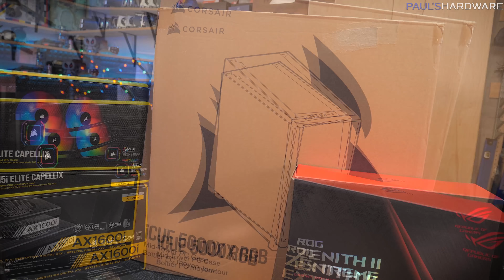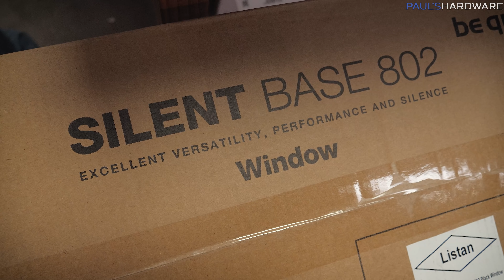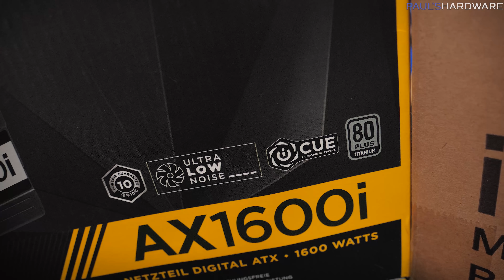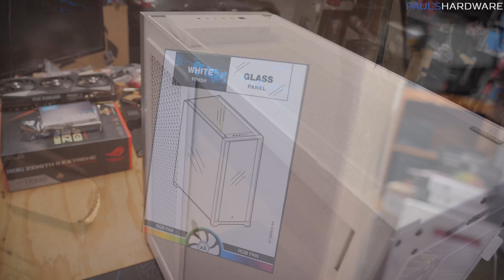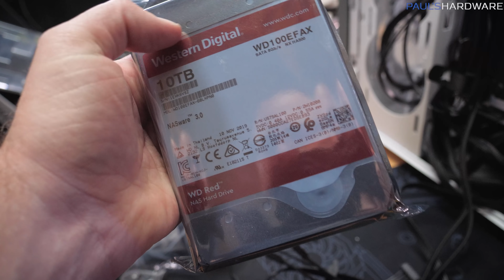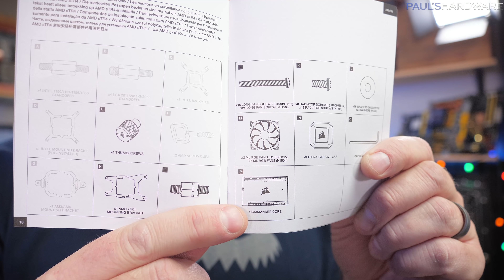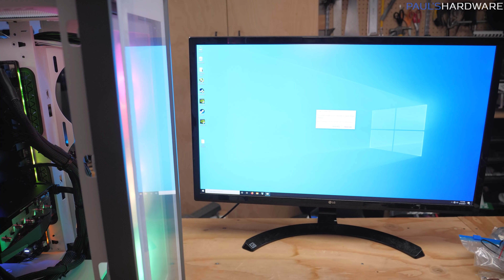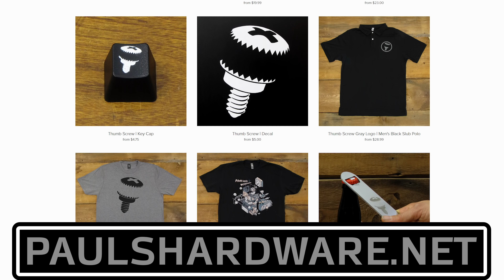Trying to build the fastest PC I can...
I'm re-building my two personal PCs, and it's going to be a multi-part process...
Today, I'm starting by building the fastest PC I can as a main editing rig, with a Threadripper 3970X and an RTX 3090. Things did not go smoothly though...
Edit: many thanks to everyone who pointed out my other big fail in this video -- the fan bracket that would have blocked the HDD cages on the Corsair 5000X is removable, which is shown in multiple reviews. The problems with this build were TOTALLY my fault. I'll discuss in the next video on my personal builds!

► TIMESTAMPS
0:00 Intro
1:02 Personal  Build Backstory
2:38 The Parts
6:30 Hunting down my 128GB DDR4 Kit
8:27 Assembly Begins - Motherboard Setup
9:36 Corsair 5000X Case Overview
13:44 Power Supply and HDD Problems!
17:24 Installing Parts Into Case
18:54 More Issues - SSD and WD Red Drive
20:05 Why the AIO Won’t Work Either
21:41 Calmly Explaining What Has Gone Wrong
24:35 Finishing The Build - CPU Cooler + GPU

► PARTS - Personal Build - Main PC (Phase 1)
CPU: AMD Ryzen Threadripper 3970X 32-Core 64-Thread Processor
CPU Cooler: Corsair iCUE H115i RGB Pro XT 280mm AIO CPU cooler
CPU Cooler #2: BeQuiet Dark Rock Pro TR4
Motherboard: ASUS ROG Zenith II Extreme TRX40
Memory: Corsair 128GB (8x16GB) DDR4 3200
Storage:
Corsair Force Series MP600 2TB Gen4 PCIe X4 NVMe M.2 SSD (link is 1TB)
Graphics Card: MSI RTX 3090 Gaming X Trio
Case: Corsair iCue 5000X RGB
Power Supply: Corsair AX1600i

:::Send Me Stuff:::
Paul's Hardware